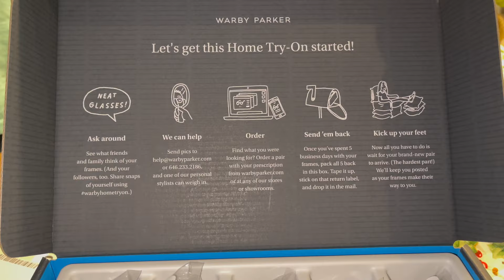glasses home try-on, packing, + more //vlogmas day 23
Another day at home...I ordered some Warby Parker glasses to try on at home. It’s time to pack and well, at least I started..